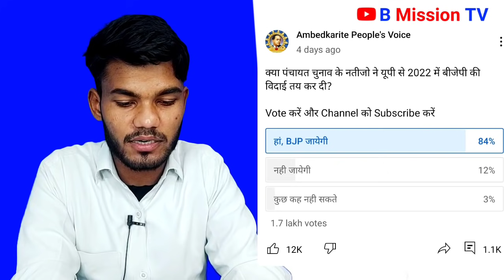UP Election 2022 का रण Mayawati ने किया तैयार../ साथ ही Chandrashekhar Azad को बाहुजनो ने दी सलाह